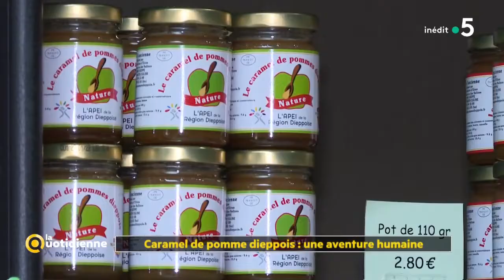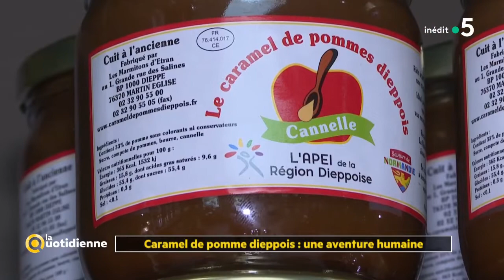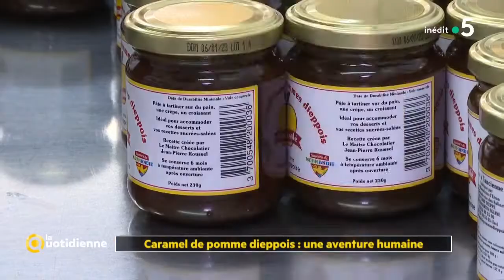Caramel de pomme : la gourmandise secrète des Dieppois - La Quotidienne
C’est une chronique gourmande que nous propose Jean-Se aujourd’hui ! Tu vas nous présenter une pâte à tartiner pas comme les autres, elle est “made in Normandie”...